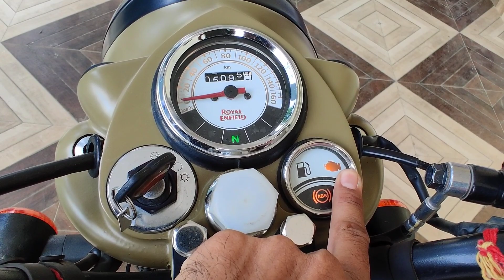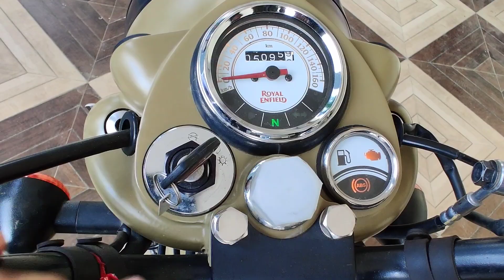Royal Enfield classic signal (sand storm) review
This video is all about review of royal Enfield classic signal (sand storm) .

tags--
royal enfield
royal enfield meteor 350 sound
royal enfield classic 350cc
re meteor 350
meteor 350 fireball
meteor 350 exhaust note
meteor 350 exhaust sound
royal enfield meteor 350 exhaust sound
meteor 350 price